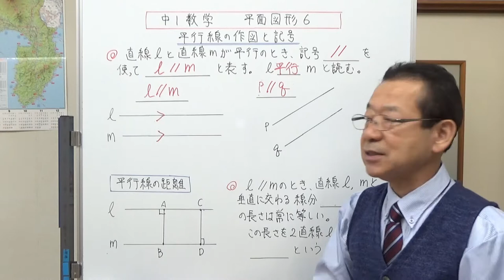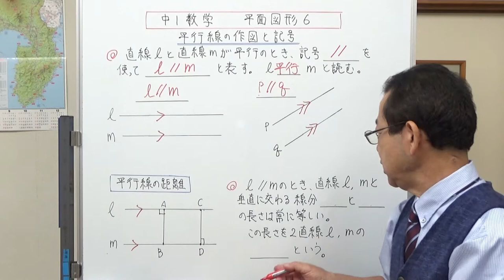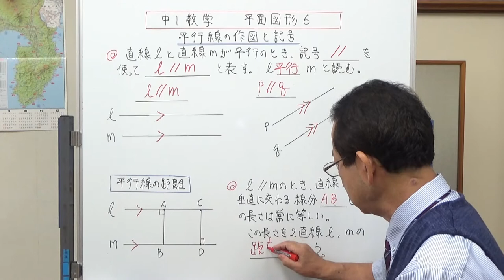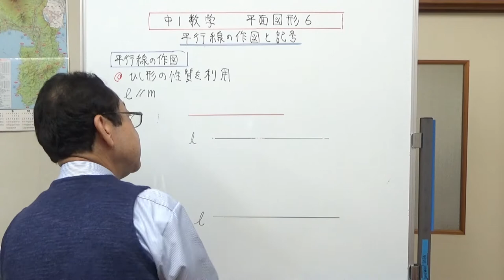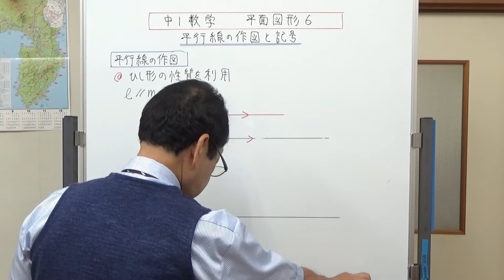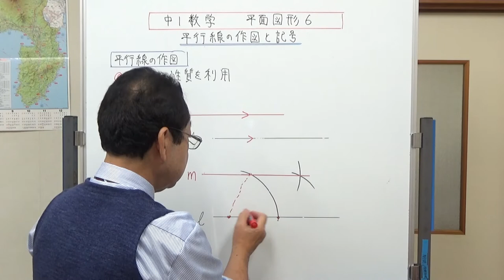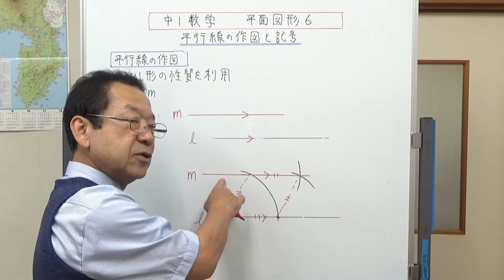平行線の作図と記号 中1数学 平面図形６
平行線に使う記号と、平行線の描き方についてお話ししました。